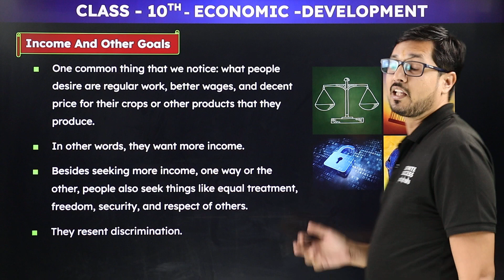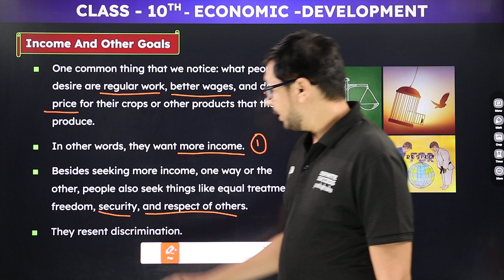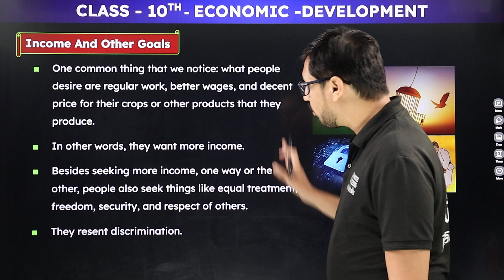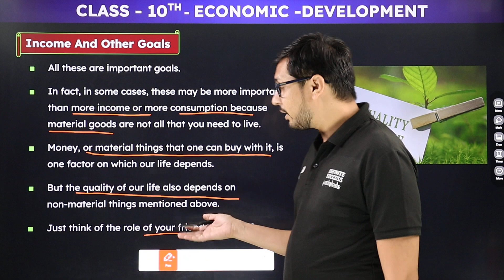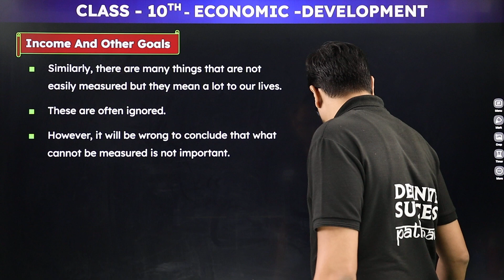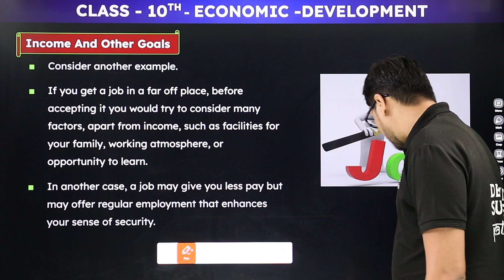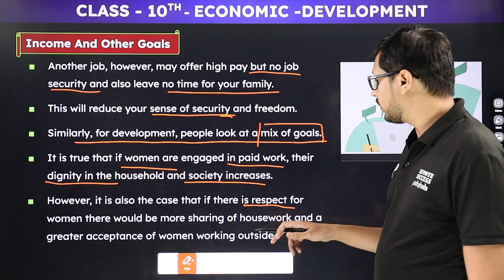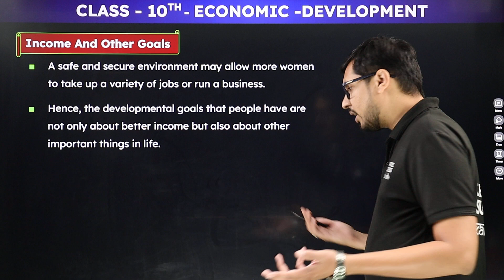Class 10th Economic | Chapter 1 - Income and Other Goals Development | CBSE 2023 24 | Rahul Sir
Welcome to Part 2 of Class 10th Economics, Chapter 1 - "Income and Other Goals of Development." In this engaging continuation, we explore the multifaceted aspects of development beyond just income. We delve into the critical concept that development isn't solely about economic growth but also encompasses various social and human development goals.

🔍 Key Topics Covered:

Understanding the broader goals of development
Measuring development through various indicators
The importance of human development
Balancing economic growth with societal well-being
📘 Chapter Highlights:
We dissect the significance of health, education, gender equality, and more as essential components of a nation's development journey. This video provides a holistic perspective on what makes a society truly developed.

🎯 Learning Objectives:
By the end of this video, you'll have a deeper understanding of the diverse elements that make up development, allowing you to view the world of economics from a more comprehensive and inclusive standpoint.

📚 Additional Resources:
Discover recommended textbooks and further reading materials to enhance your knowledge of this topic.